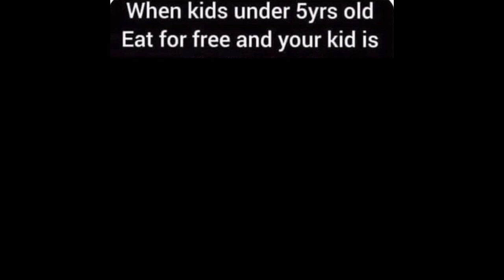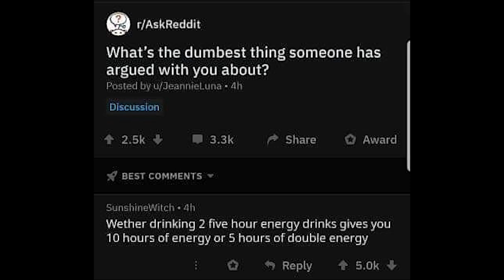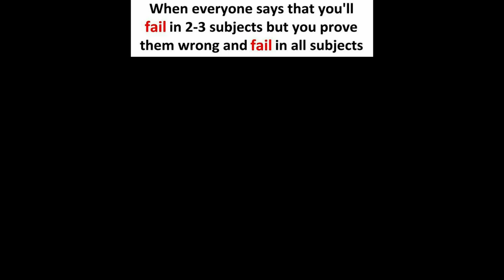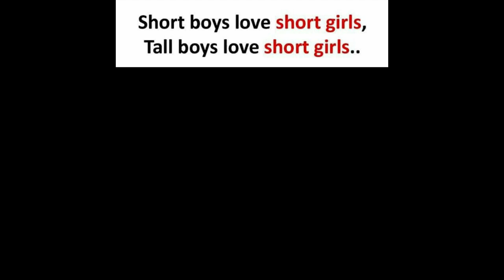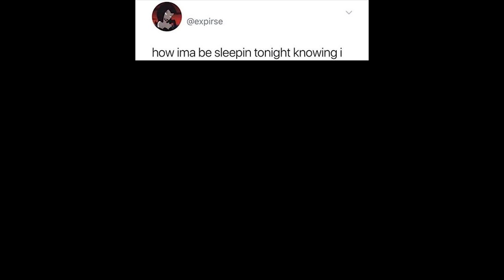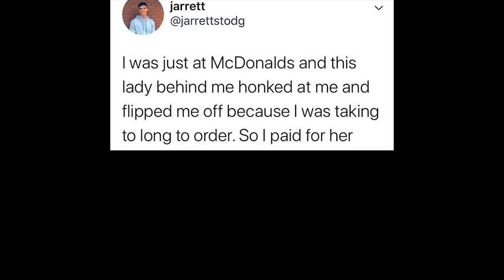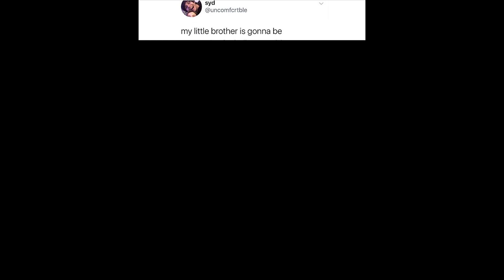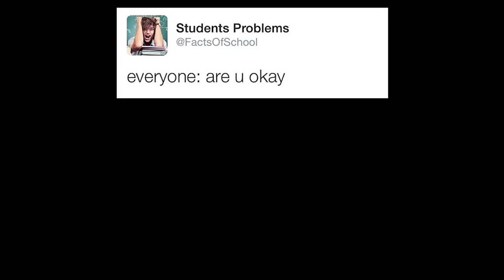My Teacher Said That If I Make A Clean Meme Video, We Can Watch It In Class | Funny Memes | Meme v4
Welcome to Meme God, Best Memes from every corner of the internet.
Enjoy watching Best Memes of 2019.
Best Memes Of 2019!!!
Fresh memes to everyone!! Enjoy :)